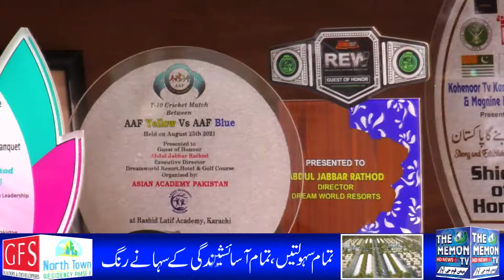Team THE_MEMON_TV Visit To Most Beautiful Place Of Karachi Named Dream World Resort